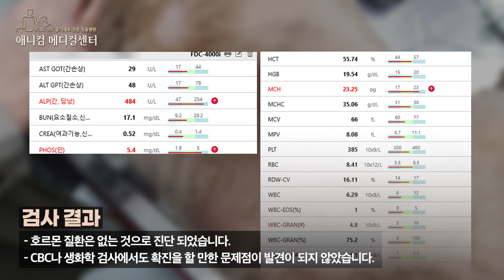원인을 알 수 없는 강아지 탈모 '알로페시아 X' 줄기세포 치료 후기 [ENG SUB]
[줄기세포야, 도도를 부탁해!]
원인이 불분명한 이유로 털이 자라지 않는 '도도'의 줄기세포 치료 후기

하얗고 풍성한 털이 매력적인 포메라니안 강아지 도도는 2020년 정도부터 동배 오빠인 소철이처럼 특별한 이유없이 털이 자라지 않는 알로페시아 X 증후군을 앓고 있었고, 소철이가 본원에서 줄기세포 치료를 통해 알로페시아 X 증후군을 극복한 얘기를 듣고 저희 애니컴에 내원하게 되었습니다.

아이들에게 각종 탈모 등의 증상을 유발하는 질환 중 호르몬 질환 등도 있으므로, 줄기세포 시술 전 호르몬 질환에 대한 진단이 필요하여 호르몬질환에 대한 감별을 진행했는데,
- 도도는 호르몬 질환은 없는 것으로 진단 되었습니다.
- 또한 CBC나 생화학 검사에서도 특별하게 아이의 증상이 이 부분 때문이다라는 확진을 할 만한 문제점도 발견이 되지 않았습니다.

​검사결과 불명확한 이유로 털이 자라지 않는 상황이었기 때문에 알로페시아 X 증후군으로 진단을 한 후, 보호자님과의 면밀한 상담을 통해 줄기세포 시술을 진행하기로 했습니다.

​도도는 줄기세포 치료를 3차에 걸쳐 진행했고, 줄기세포 시술 후 원인을 알 수 없는 탈모로 고생하던 아이는 털이 자라기 시작했습니다. 보호자님 말씀으로는 아이가 털이 자라니 자신감이 더 생기는 것 같다고 정말 만족하셨습니다.

소중한 보호자님의 아이를 저희 애니컴메디컬센터를 믿고 맡겨주셔서 정말 감사합니다.
아이들의 건강과 행복한 삶을 위해 항상 노력하도록 하겠습니다.

반려동물 줄기세포 치료 전문 동물병원
'애니컴메디컬센터'

- 카카오톡 채널 상담(애니컴메디컬센터 검색)